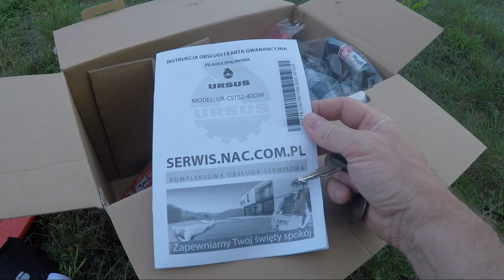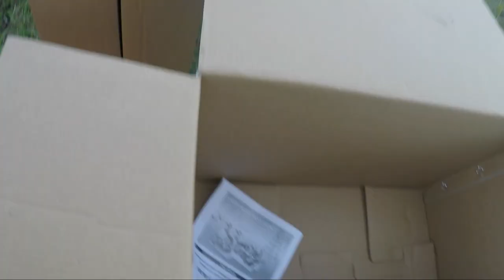Wracam - nowy nabytek - Ursus